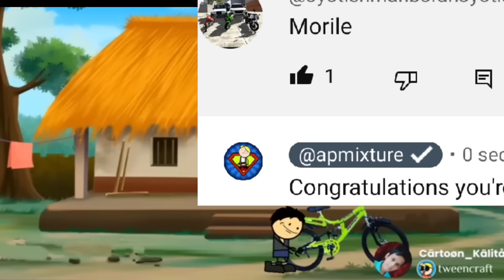মেডিকেলত মুনুকনে দিলে তেজ😱🩸💥 Assamese Cartoon Assamese new Cartoon story Putola hadhu munukon vebela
Assamese Cartoon Video Assamese Story Hadhu Putola bhebela babli cartoon potala
bihu

assamese cartoon
assamese cartoon channel
assamese movie
assamese hadhu
assamese short story
nomami story
hahu buwari kajiya
love
family
friend
kitchen
rich
putola
revenge
asomiya jomoni
assamese jokes
assamese fun
fun
cartoon video
family drama
animation
cartoon animation
series
অসমীয়া কাহিনী
শাহু বোৱাৰী
অত্যাচাৰী শাহু
চালনা
প্লেন
পুতেক
বোৱাৰী
ধনী
সাধু
মা
Plan
assamese funny cartoon
assamese drama
assamese video
assamese xadhu
funny story
funny video
tweencraft video
putola video
cartoon Story
assamese new video
telsura cartoon video
comedy drama
cartoon drama
marriage ceremony
mehendi
bride
entertainment
comedy
drama
babli
Assamese cartoon story
assamese song
axomiya cartoon
Assamese animation
2021 Assamese cartoon
Assamese Comedy Cartoon
karishma saikia
karina saikia
babli cartoon
siya Dutta
mazza creation
cartoon shiksha
jp assamese cartoon
Deep Jyoti Deka. Bhanga Tv
khitei kai
samiran cartoon
voice assam
akou manju bhai
sekhor khaiti video